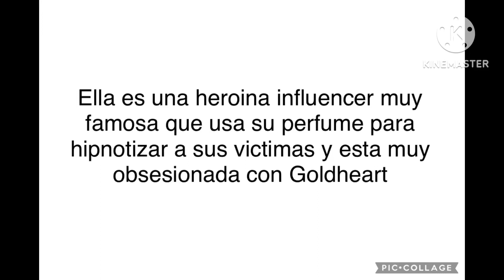Adivina este Personaje? #1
Pista: M_s_ H__d